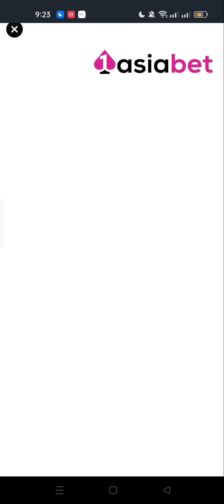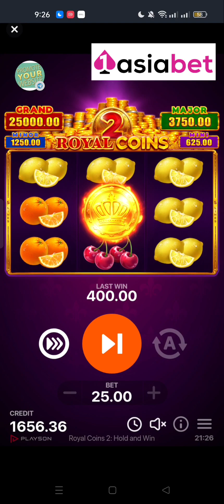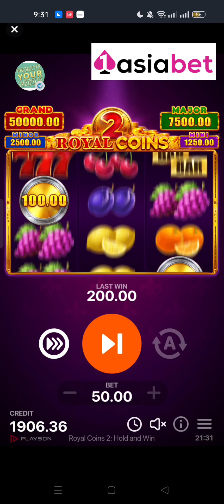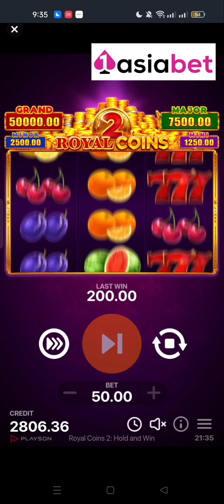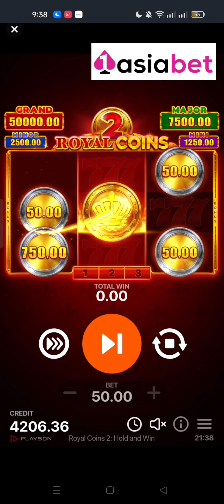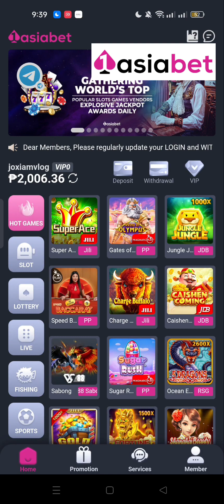WOW SARAP 5,000 PALDO KAY ROYAL COINS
salamat SA support mga master